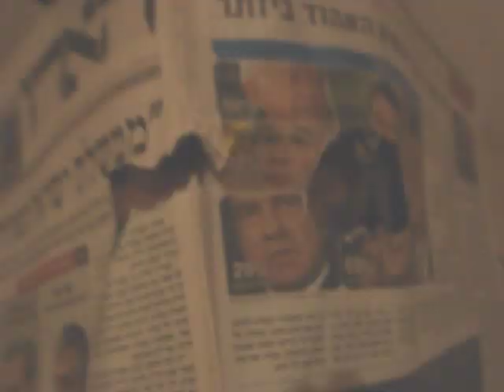The Predators - Internal wisdon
Extreme hardcore band from israel